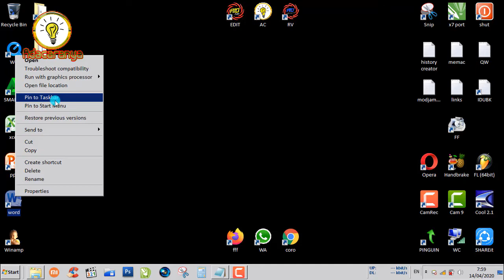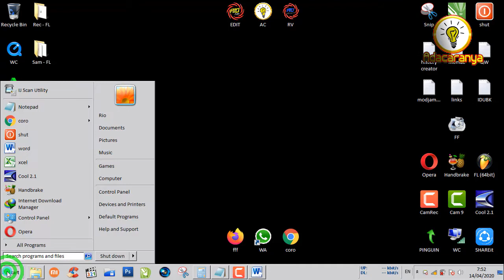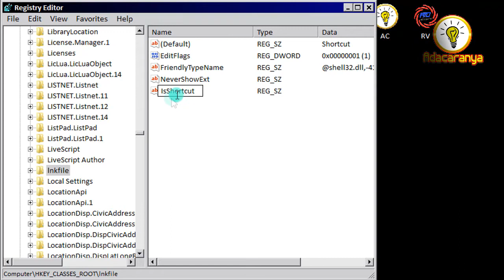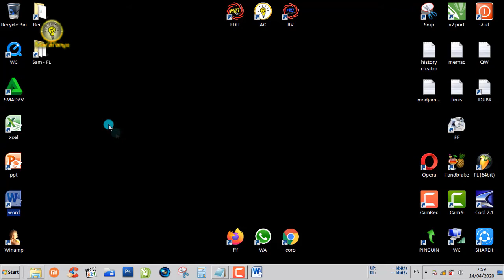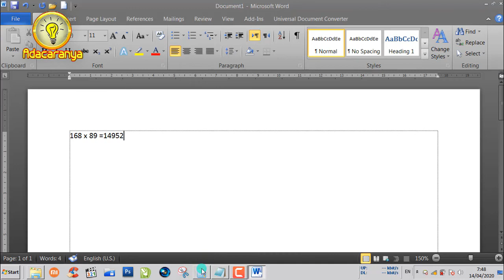CARA MEMUNCULKAN PIN TO TASKBAR HILANG - restore pin to taskbar error - hide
Jangan panik jika tiba-tiba anda tidak bisa menambahkan ikon program di taskbar. Video ini adalah solusi memunculkan pin to taskbar yang hilang, error, atau tersembunyi-hide.
TONTON sampai selesai video How to restore pin to taskbar error - hide ini supaya tidak salah paham. LIKE jika bermanfaat buat anda.
setiap minggu.
8. Tutorial Seni dan Kerajinan
10. Tutorial Rumah Tangga / Sehari-hari